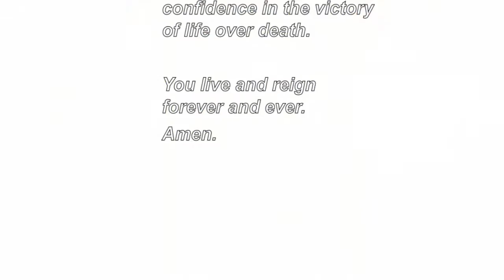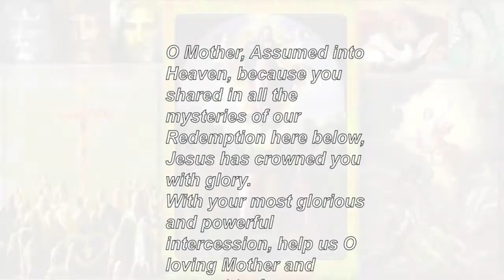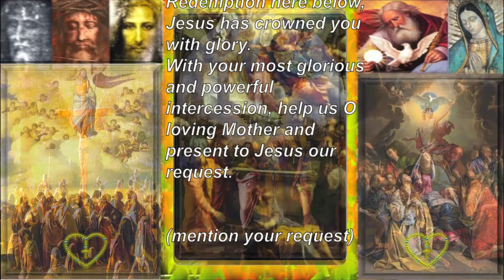Novena of the Assumption of the Blessed Virgin Mary ~ DAY 3